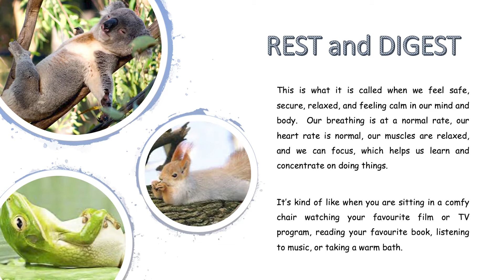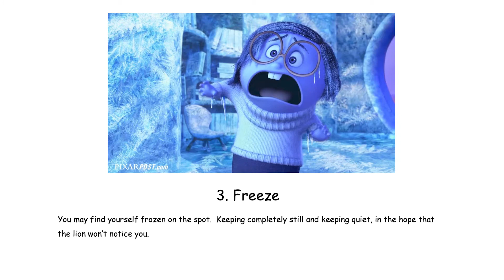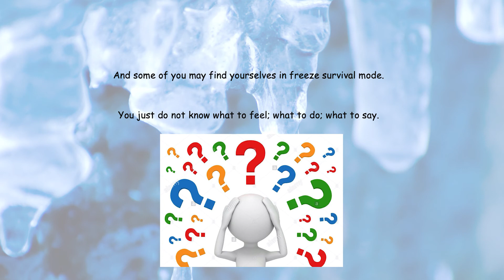Dealing With Anxiety